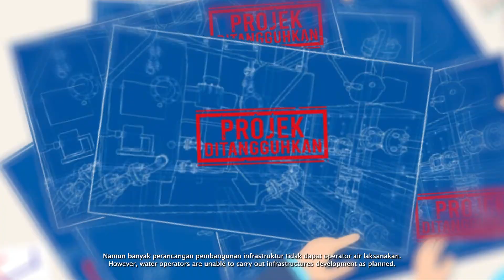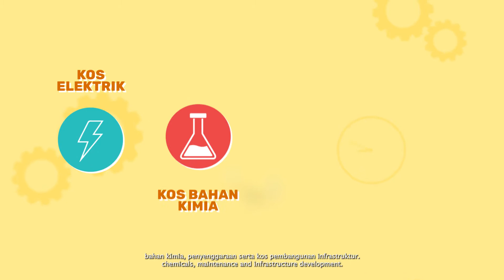PENYELARASAN TARIF AIR💧| TV SPAN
Penyelarasan tarif air untuk kepentingan bersama

🌎 Air bersih amat penting dalam kehidupan seharian. Air merupakan sumber utama dalam menjana pelbagai bidang ekonomi seperti pertanian, perindustrian, perkilangan mahupun kesihatan.

💧Pelbagai cabaran yang operator air hadapi dalam membekalkan air bersih, termasuk sistem bekalan air yang usang, peningkatan kos operasi dan sebagainya. Keadaan menjadi lebih sukar apabila pendapatan yang dikutip tidak mencukupi untuk menampung kos pembekalan air bersih. Ini akan menyebabkan pembangunan infrastruktur sistem bekalan air, kerja penggantian paip serta penyenggaraan yang dirancang operator air tidak dapat dilaksanakan.

📈Justeru, tarif bekalan air perlu diselaraskan bagi menjaga kepentingan pengguna untuk mendapatkan air bersih secara berterusan serta menjamin industri air dari sudut perkhidmatan.